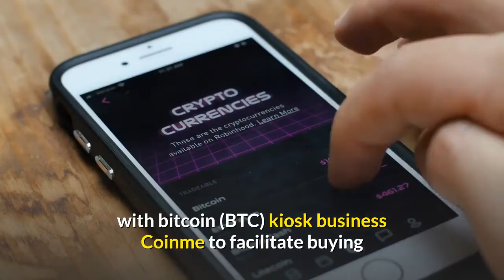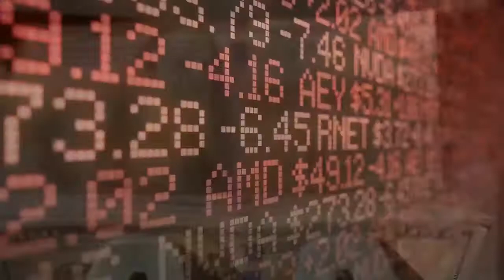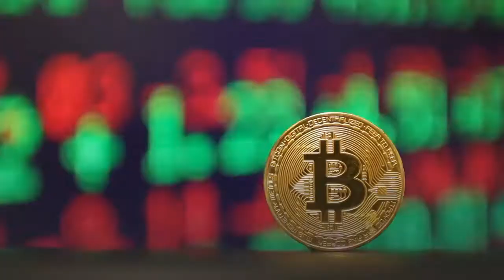MoneyGram Goes Bitcoin After Ending Partnership With Ripple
Major US money transfer company MoneyGram has teamed up with bitcoin (BTC) kiosk business Coinme to facilitate buying and selling this most popular cryptocurrency with cash through a network comprising thousands of new point-of-sale locations in the US and select foreign markets this year. Alex Holmes, Chairman and CEO of MoneyGram, said in a statement that the alliance “opens our business to an entirely new customer segment as we are the first to pioneer a crypto-to-cash model by building a bridge with Coinme to connect bitcoin to local fiat currency”. In the second half of 2021, the partnership aims to expand to select markets abroad, according to the statement. The companies estimate there are currently around 20,000 cryptocurrency kiosks in the world which would make their venture a powerful market player. MoneyGram’s focus on cross-border transactions might further boost the partnership’s foothold in foreign markets. Neil Bergquist, CEO of Coinme, commented that through integrating MoneyGram’s global infrastructure “with our licensed crypto exchange technology, we can enable the purchase and sale of cryptocurrencies across its system using cash.”The achieved integration between MoneyGram and Coinme “will provide a fast and easy way for customers to purchase bitcoin with cash and withdraw bitcoin holdings in cash. It is specially designed for customers who may be interested in utilizing bitcoin for the first time,” the statement said. Bergquist told Cryptonews.com that, starting today, Coinme is launching some 12,000 retail locations where customers will be enabled to buy and sell bitcoin with cash at select MoneyGram locations across the US.“Our full MoneyGram US rollout will feature over 20,000 locations and should be fully operational in the coming weeks. We plan to launch the MoneyGram service internationally soon after,” the CEO said. Under the expired deal, MoneyGram was using the XRP token in international settlement deals. However, as a result of Ripple’s legal woes with the US Securities and Exchange Commission (SEC), the money transfer business is now facing a class-action lawsuit based on an allegation that the company made false and/or misleading statements about its partnership with Ripple and XRP’s legal status.____Learn more:- 40% of Surveyed Individuals Plan to Use Crypto Within a Year - Mastercard- Bitcoin Dominance In Payments Drops Amid Dogecoin, Altcoins Surge - BitPay- PayPal’s Venmo Rolls out Crypto Services for Bitcoin, Ethereum and More- Not Only Bitcoin Price Is Changing During This Bull Run___(Updated at 13:33 UTC with a quote from Neil Bergquist, CEO of Coinme.)